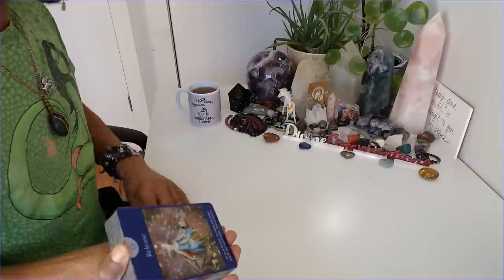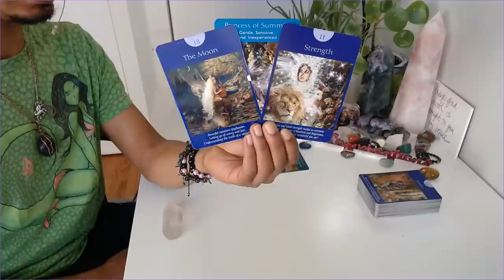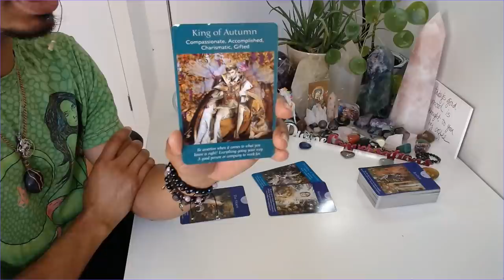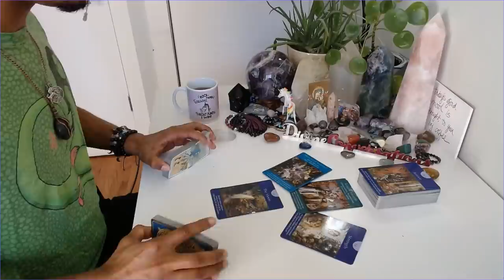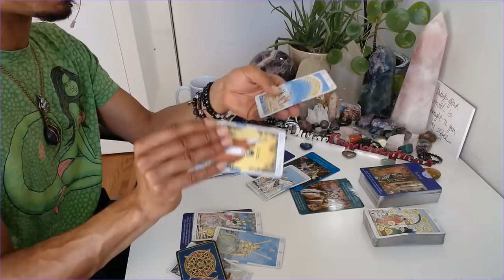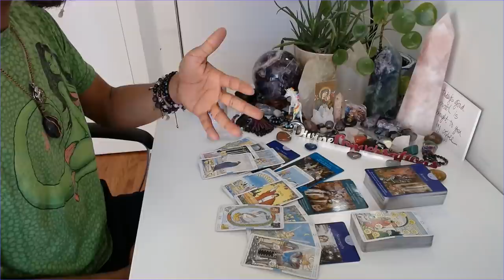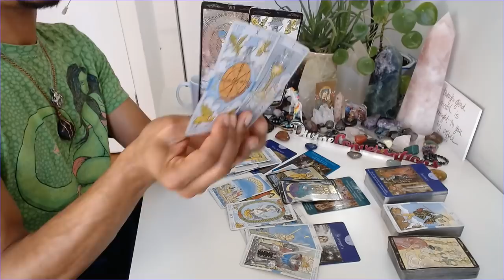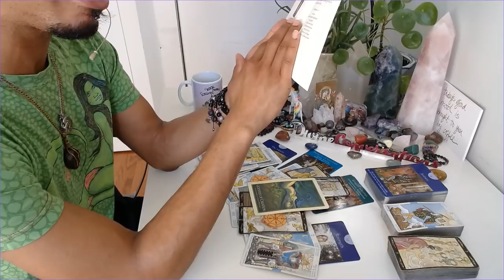Morning Coffee Weekend Edition - * The Completion Is Real * - 5/22-24/2020 Weekend Reading